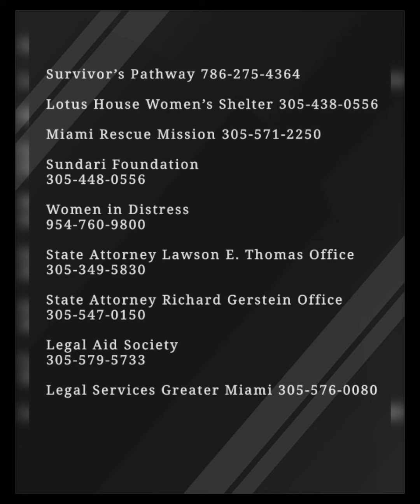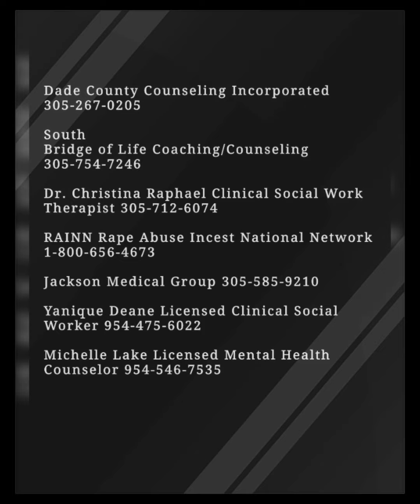Community Collaboration Exchange - Domestic Violence Forum RESOURCES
DOMESTIC VIOLENCE. Forum

COMMUNITY COLLABORATION EXCHANGE

RESOURCES FOR REFERRAL, INTAKE, LEGAL, THERAPY AND OTHER RELATED SERVICES

Florida Department o Children & Families 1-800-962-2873

Dade County Counseling Incorporated 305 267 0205 South

RAINN Rape Abuse Incest National Network 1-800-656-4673